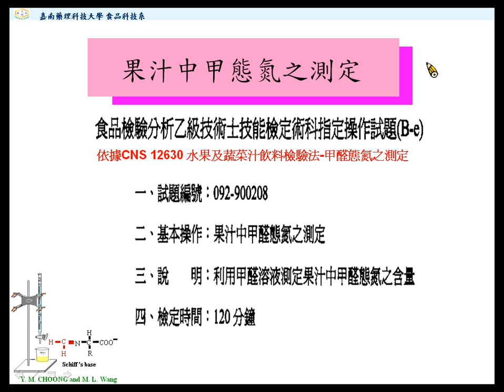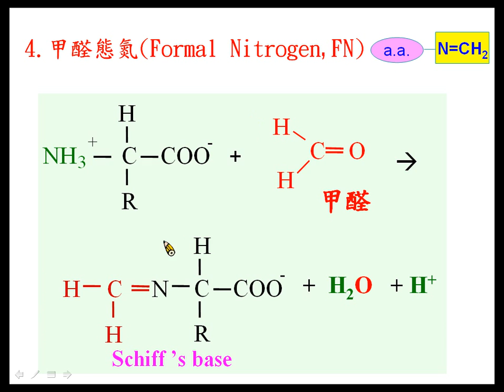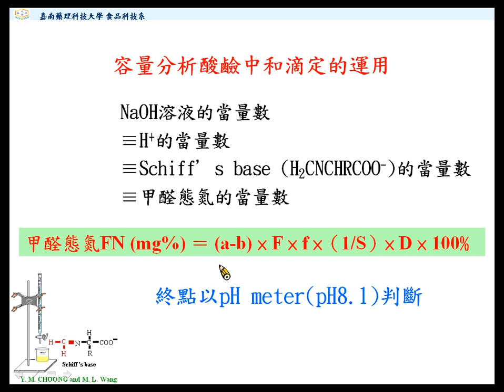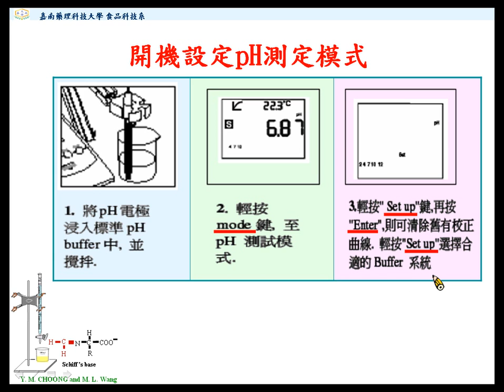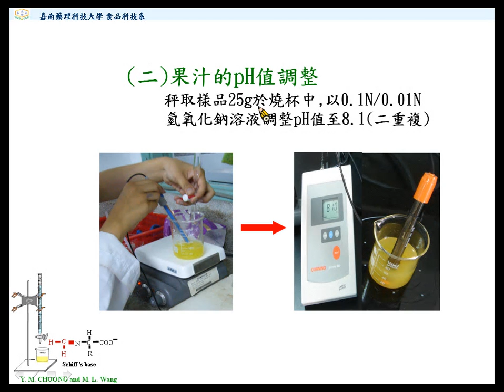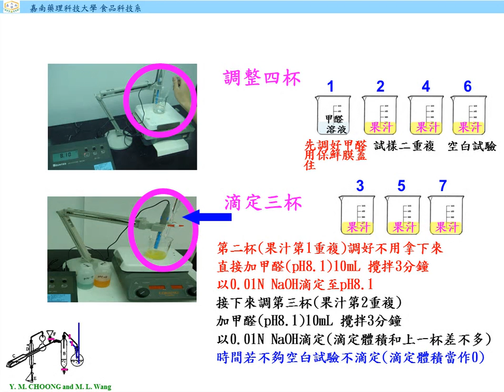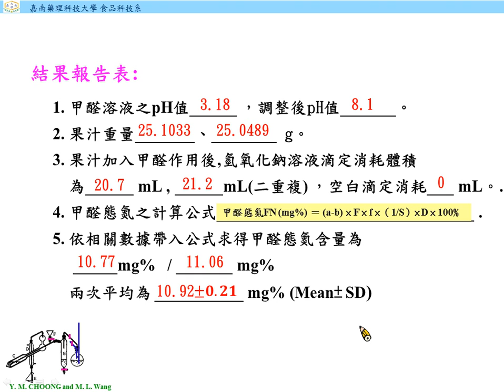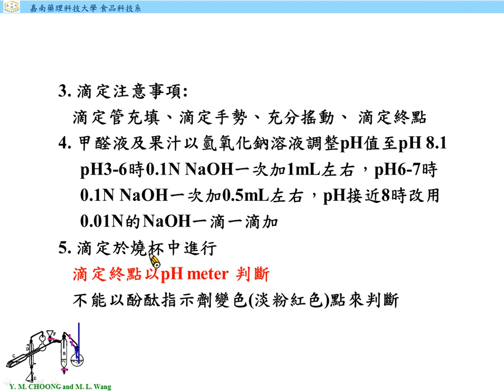9formal nitrogen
課程名稱:食品分析與檢驗實驗
授課老師:王美苓